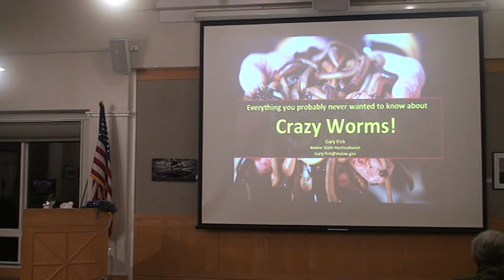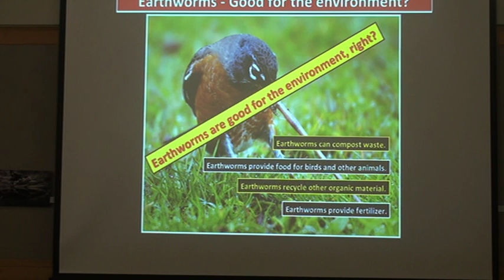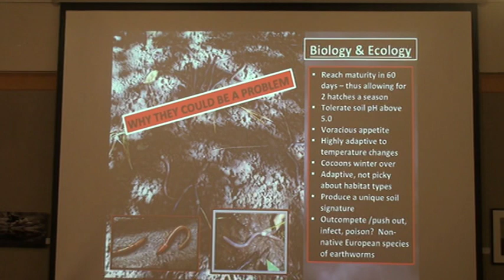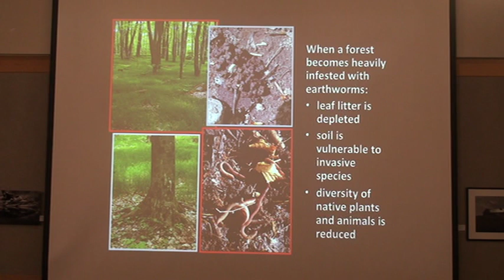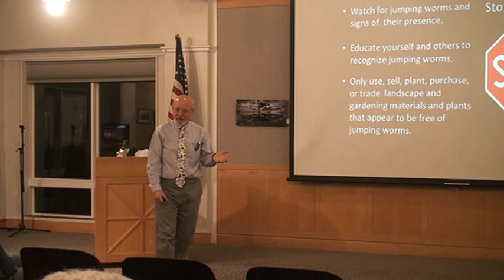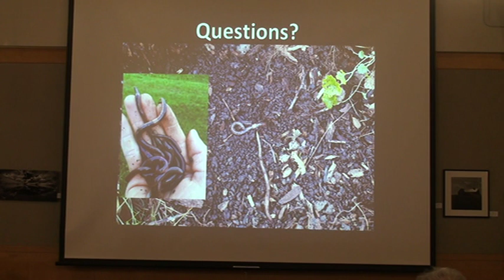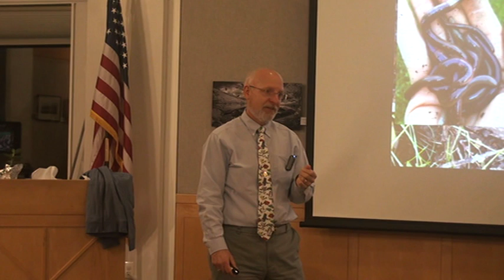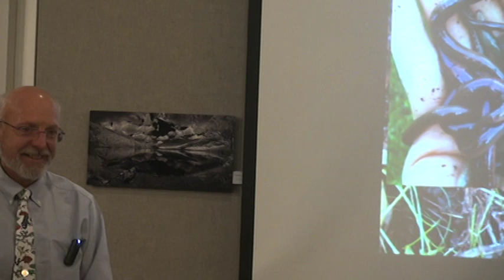Invasive Worms: Gary Fish, Maine State Horticulturist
Gary Fish, Maine State Horticulturist, Dept. of ACF

Most earthworms present in the northeast are considered exotic. They were introduced in the 18th & 19th centuries via early settlers or through trade of soil and horticultural materials transported from Europe and Asia. New ones are continuing to be introduced spreading through fishing bait, compost and gardening supplies and plant exchanges.
Category
Film & Animation